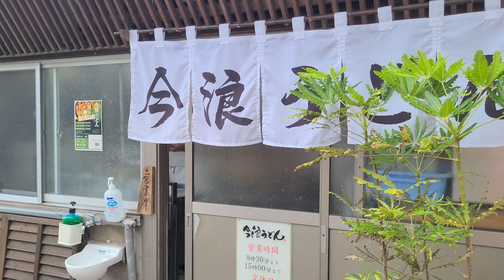ついにJ1昇格大手❕仙台に勝って昇格を決めるために山形戦の課題分析❕❕